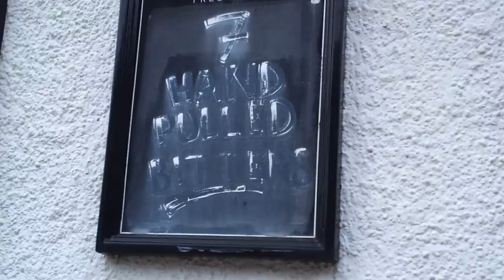Ye Cracke, one of Liverpool`s oldest pubs